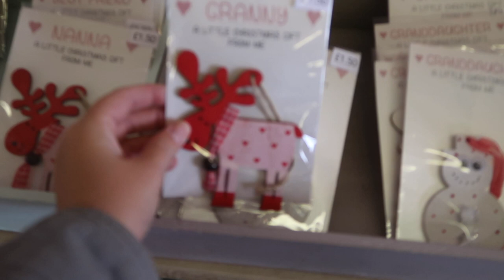THE WEEKLY VLOG - IKEA FURNITURE, STRANDED IN MUMS SHOP, BATHING THE DOG AND BAKING - LOTTE ROACH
If you’re new to my channel, I’m Lotte a mum of 2. I have a 2 year old girl (Ella) and 6 year old son (Myles) so you will see a lot of how they’re getting on. We have just got married abroad so make sure you go check out the video. I work from home and its always crazy busy all the time. Hope to see you back for the next Vlog. xx

►Get my stuff here:

*Kids Toys
*Home Décor

DIY HOW TO RESTUFF A COUCH - FIX A SOFA - FLAT SOFA - REPAIR SOFA - REPAIR COUCH CUSHION: